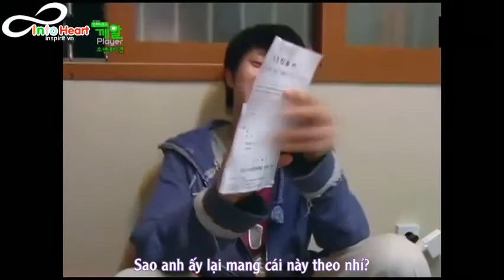[Vietsub - In2♡] Infinite Vùng dân chơi Ep1 - 5/5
Brought to U by IntoHeart subbing team ♡
Translator: Julia & Ji
Timer/Encoder: Ji